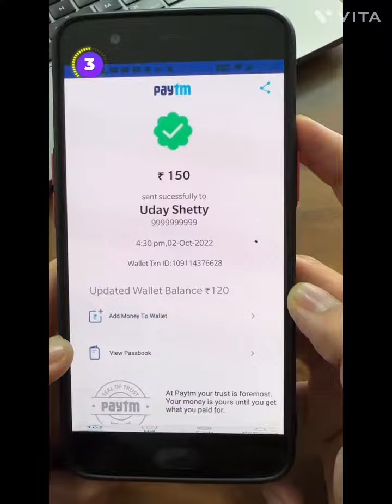kya ho jab aapke sath bhi aisa ho jane le nahi toh aa sakti hai musibat paiso ki lag sakti hai thagi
1. इंस्टाग्राम पर एक नया फॉलोअर पाना एक बहुत मजेदार फीलिंग है, खासतौर से तब, जब आप अपने अकाउंट को बढ़ाने की कोशिश में हों। हालांकि, कभी-कभी आपको शायद एक फेक अकाउंट के जरिए फॉलो किया जा सकता है, जो शायद आपके लिए किसी भी तरह से फायदेमंद नहीं होगा और शायद आपके लिए और आपके फॉलोअर्स के लिए मुश्किल खड़ी कर सकता है। हालांकि, परेशान न हों—इस गाइड में ऐसे कुछ सबसे बड़े संकेतों की एक लिस्ट तैयार की गई है, जिन पर आपको एक फेक इंस्टाग्राम अकाउंट की पहचान करते समय ध्यान देना चाहिएl

 2. मोबाइल हैकिंग का मामला भारत की संसद में तूल पकड़े हुए है. भारत में करोड़ों मोबाइल धारकों के बीच यह सवाल उठ रहा है कि क्या उनका मोबाइल भी हैक तो नहीं हुआ वायरस के जरिये आसानी से किसी भी मोबाइल को हैक किया जा सकता है. अगर हम कुछ सावधानी बरतें तो हमारा मोबाइल हैक करना मुश्किल हो जाएगा

3.आज का दौर मोबाइल का हो चूका है और हमें मोबाइल के हर एक पहलु को जानना बहुत जरूरी है इसलिए आज  आप सभी mobile trick android  को समझ सके.
जब हम कोई भी स्मार्टफोन का उपयोग करते हैं तो हमें छोटी छोटी परेशानियों का आना स्वाभाविक है और कभी-कभी यही छोटी छोटी दिक्कतें बहुत बड़ी मुसीबत बन के हमारे सामने आ जाती हैं, पर आप इन परेशानियों से आसानी से निपट सकते हैं

4.QR Code, आजकल ऐसा शब्द बन गया है जिसका नाम रोजाना सुनना ही पड़ता है. यह एक लोकप्रिय सेलिब्रिटी के जैसा हो गया है. जो हर किसी की जुबान पर चढ़ा रहता है.

होना भी चाहिए. इसने हम इंसानों का जीवन बहुत ही सुलभ बना दिया है. समय के साथ-साथ गलतियों से भी हमे बचाता है. आप बिना किसी झंझट के कैमरा से सारा काम कर लेते हैं.